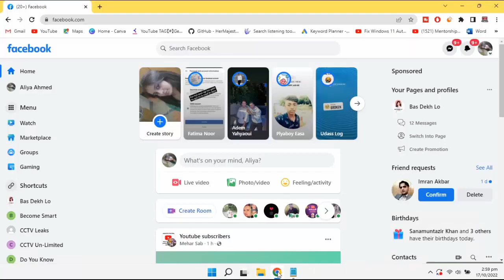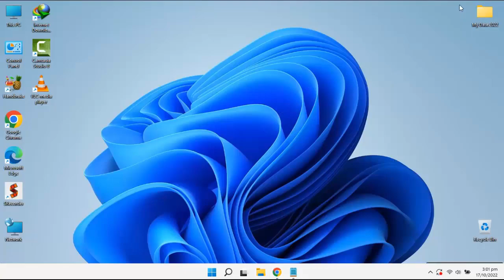How to Delete a Facebook Page on PC Permanently || Delete your Facebook Page (Easily & Quickly)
Hi friends... This video tutorial is about "How to Delete a Facebook Page on PC Permanently || Delete your Facebook Page (Easily & Quickly)"

Language: English